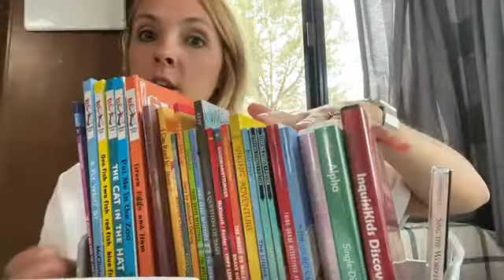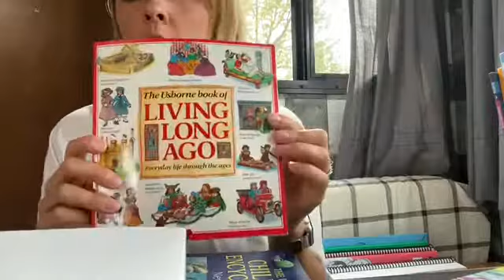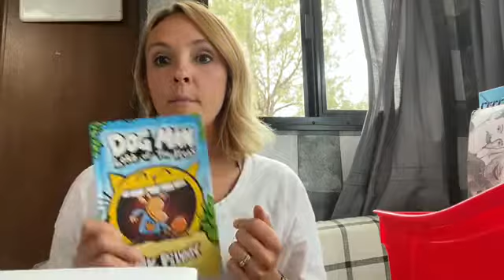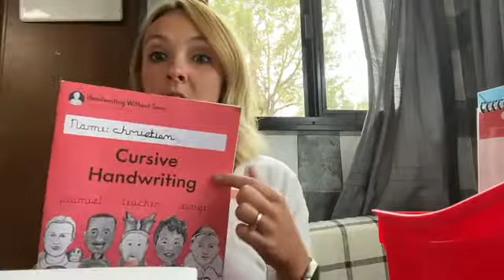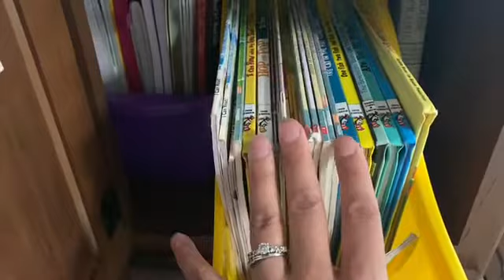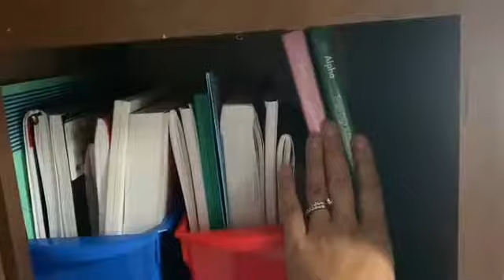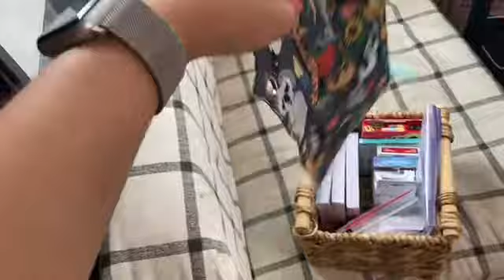How I Organize My Homeschool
Homeschooling in our rv and how I organize all the things.